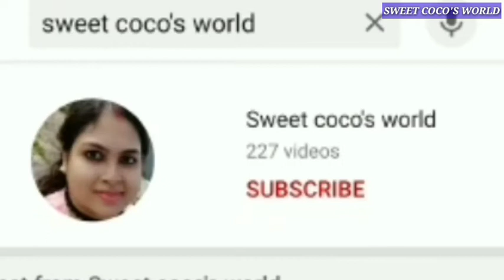BADSHAHI PANEER RECIPE || সুস্বাদু বাদশাহী পনির রেসিপি || SWEET COCO'S WORLD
LOVE FROM SWEET COCO'S WORLD.